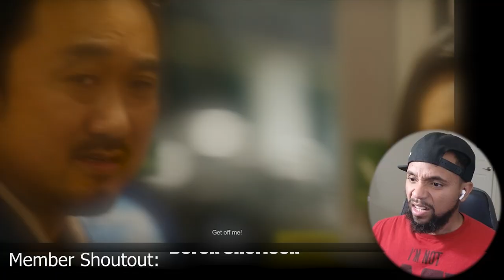Train to Busan Reaction - What an emotional train ride! Was not expecting to cry!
First time watching Train to Busan Reaction

To become a member to help pick movies or win prizes, Membership link is under my profile on the about page. Thank you for the support!